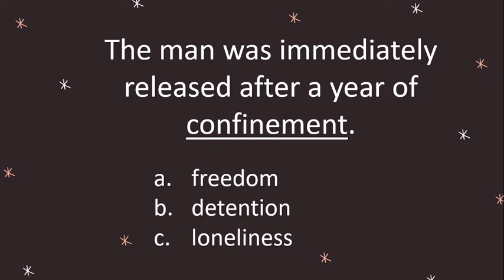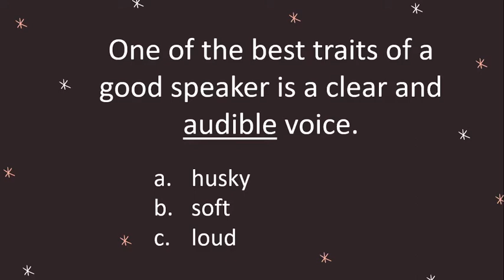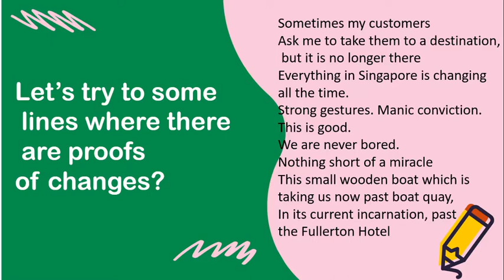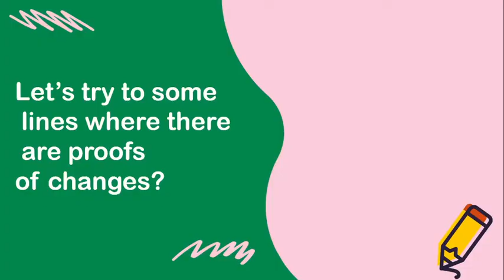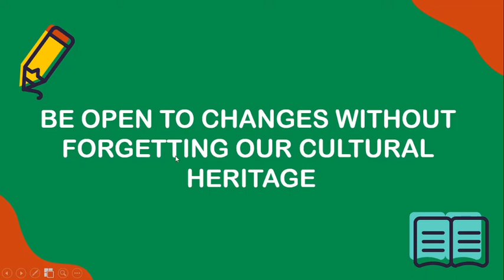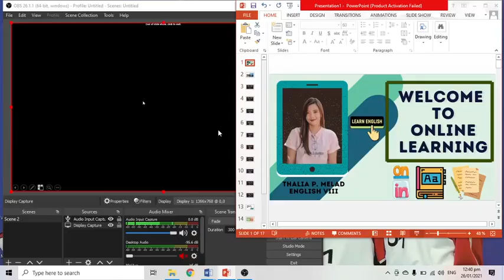Week 4 Bumboat Cruise on the Singapore River